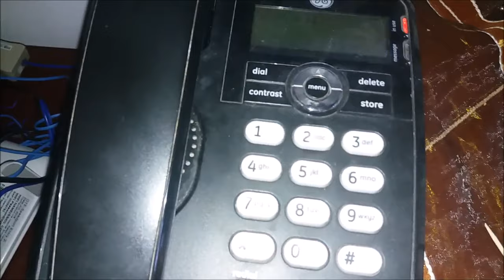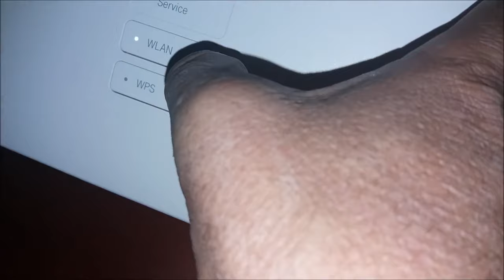ΠΩΣ ΣΥΝΔΕΟΥΜΕ ΤΟ ΝΕΟ ROUTER COSMOTE Speedport Entry 2i